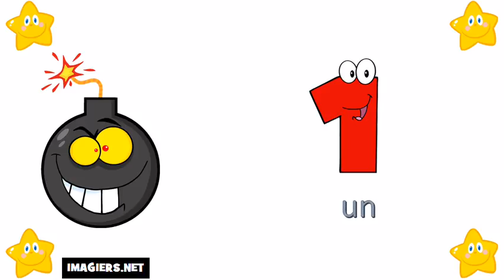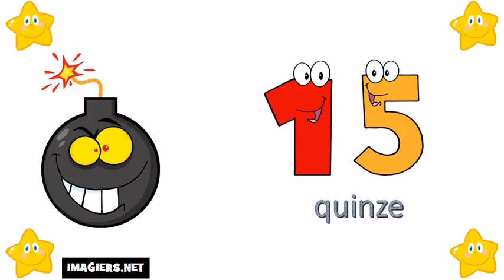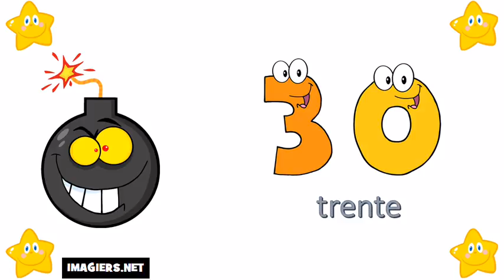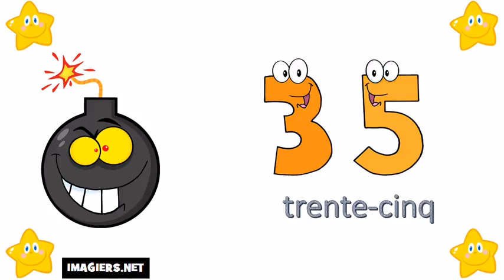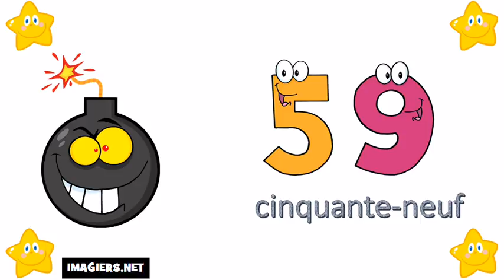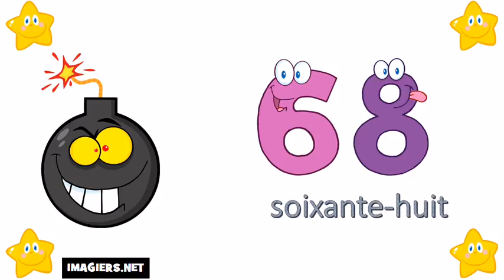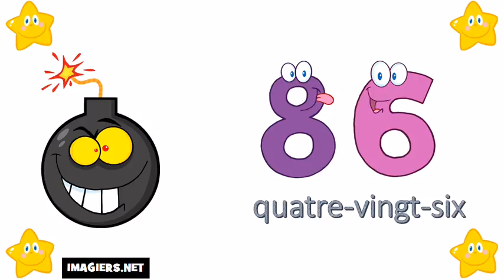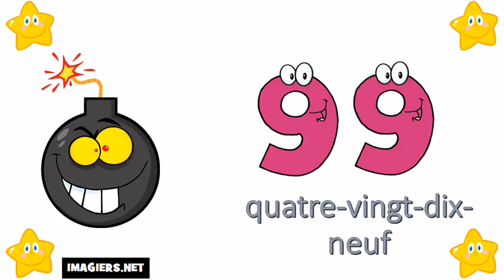The French Numbers # From 0 To 100